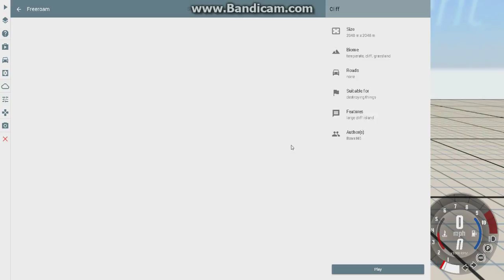Messing Around in BeamNG.Drive ( crashes, and suspension testing)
This is playing on my computer: i5 4430S @ 2.7 GHz, GTX 660 (learned it is the Super clocked 2 GB version), 16 GB of Corsair Vengeance RAM